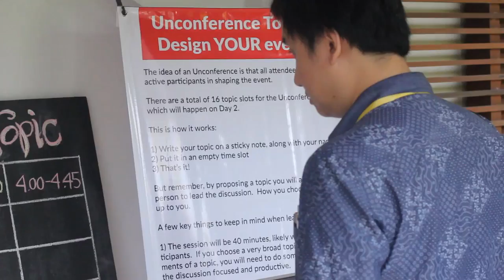1st Annual Coworking Unconference Asia in Bali (CUAsia 2015!)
Wondering what the future of work looks like in the world's most dynamic region?  125 innovators and coworking space owners from 23 countries came to Bali to answer that question at the 1st Coworking Unconference Asia on 30-31 January, 2015.

Hosted by Hubud (hubud.org), the first coworking space in Bali and the largest in Indonesia, the Unconference brought together people from Brazil to Bangledesh, and Seoul to Singapore to discuss and debate themes of “Our Work is Changing’.

Programming was produced by TurnPoint.io, Hubud’s new education sister company.

Thanks to all the attendees!